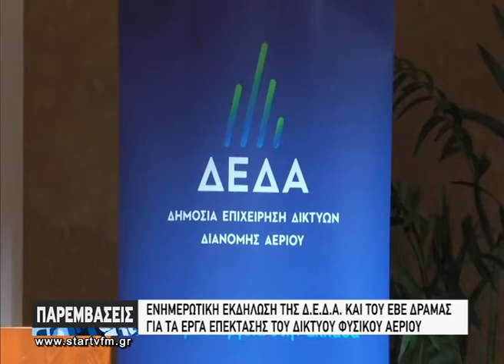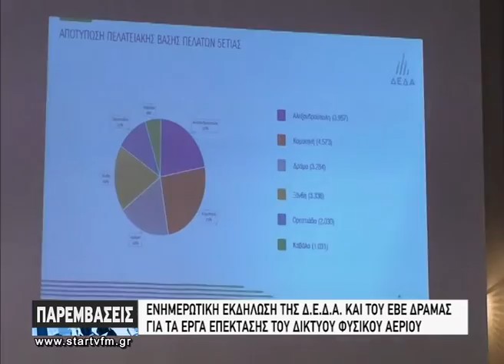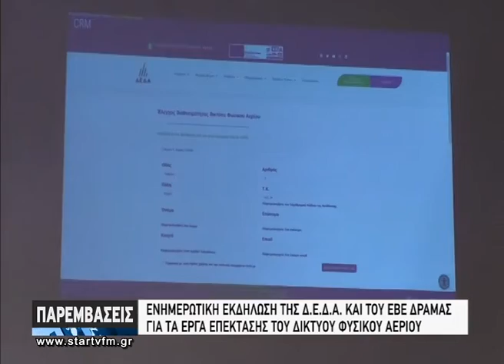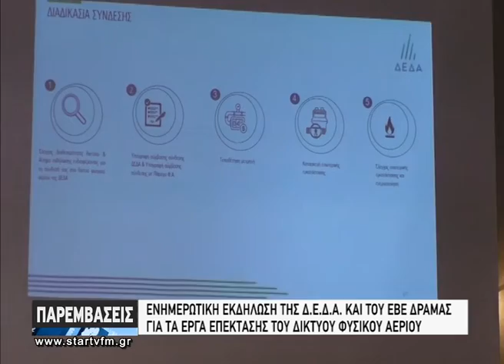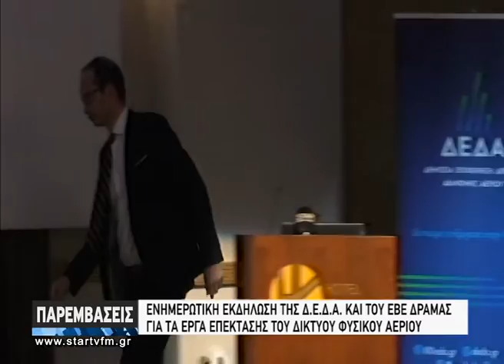Παρεμβάσεις1 -0-2021 ΔΕΔΑ Εκδήλωση (Β Μέρος)